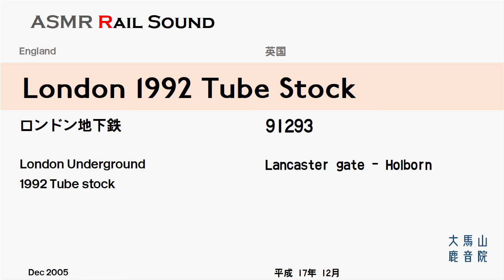TfL 1992 Tube Stock of Central Line【鉄道走行音】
1992 Tube Stock London Central line.
LT130 traction motor / BREL-AB [1993- ]

窓が大きいセントラル線の1992型チューブ。チョッパー制御車。